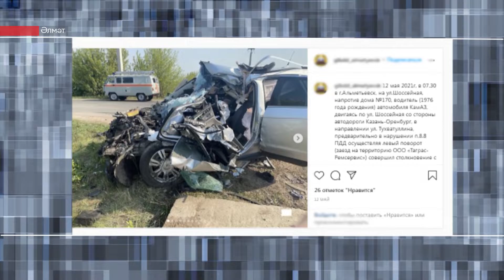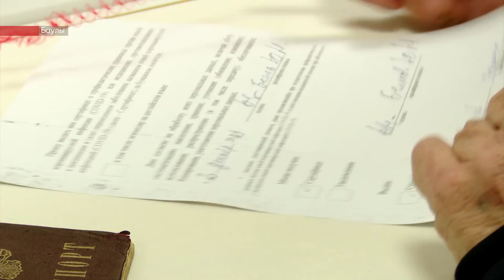Татарстанның көньяк-көнчыгыш хәбәрләре (3.12.2021)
Бүгенге программада:

– Куркыныч юл участокларында яңа видеофиксация камералары куела. Автомобильләрнең фотосурәтләре кая китә һәм җайланмалар кайда барлыкка килгән?

– Әлеге эчемлекләр сатып алучылар кулына эләккән булса, ахыры аянычлы тәмамланыр иде. Легаль булмаган хәмер партиясе әйләнештән алынды. Шешәләр кая китәчәк?

– Иптәшләрен кыйнап, фатирын басканнар, соңрак әсирлектә тотканнар. Бөгелмә полициясе берничә җинаять эшен тикшерә.

Сегодня в программе:

– Новые камеры видеофиксации на опасных дорожных участках. Как производится установка, куда уходят снимки автомобилей и кто решает, где появятся новые камеры.

– Неизвестно, какое несчастье могло бы произойти, если бы эта продукция оказалась у покупателей. Партия нелегального спиртного изъята из оборота.

– Избили приятеля, обокрали квартиру и удерживали его. Полиция Бугульмы расследует детали преступлений по нескольким уголовным делам.